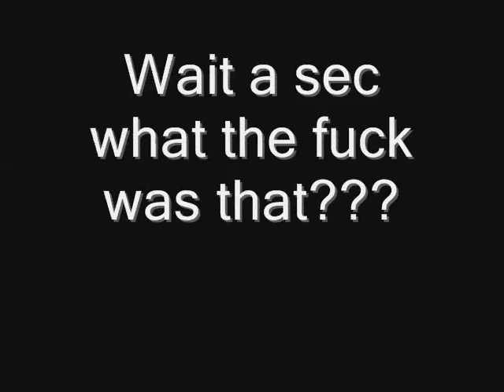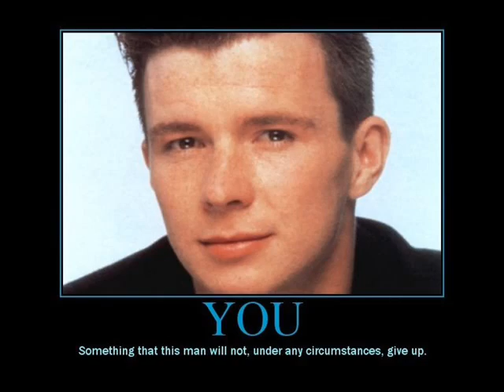Rick Mc roller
I cant beleive that all videos became this song on april fools day 2008 I'd be Pissed! but this song on youtube rolled up 19 million veiws! and is now the poster song for getting screwed if anyone knows why this song has become this was tell me?